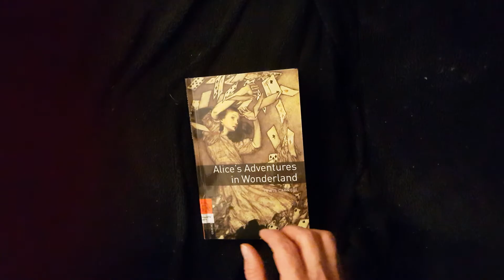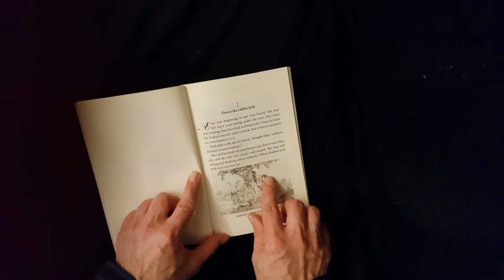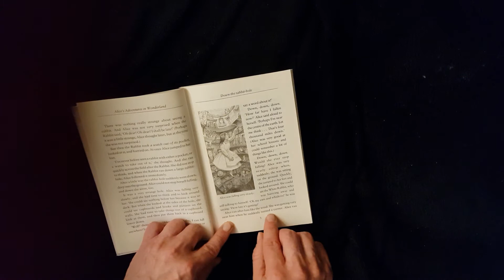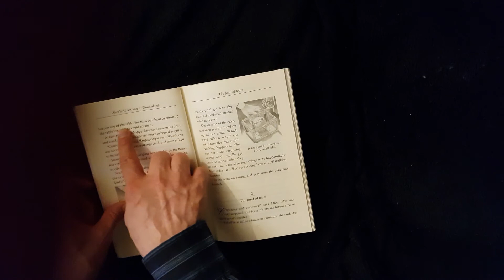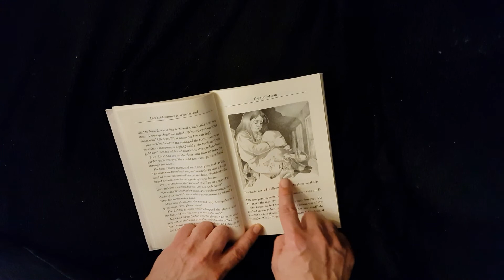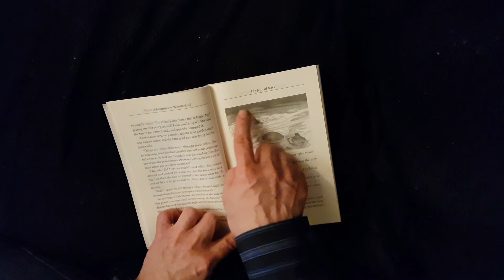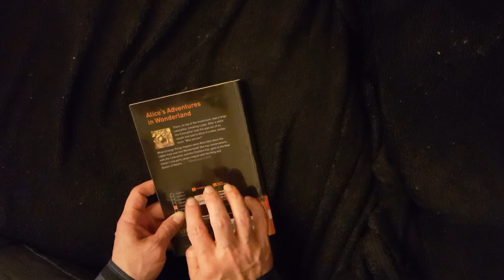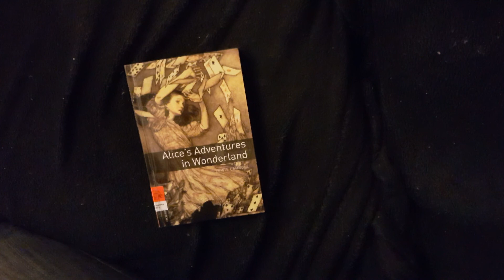asmr inaudible whisper reading a book to you..[INSTANT SLEEP]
In this asmr video I will an inaudible whisper reading of my favourite book to you. My parents used to read Alice In Wonderland to me often and it made me fall asleep. That imaginative world one can create to escape into feels great sometime.
When I do a mindfulness exercise to shift realities I sometimes chose this world or the one from Oz. Both gave me lots of adventures and I always felt good after.
I hope this video gives you much joy as I did in making it.